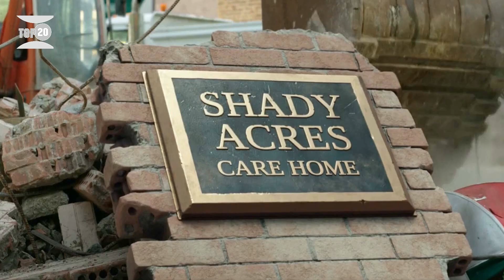Thor Ragnarok (2017) | Action, Adventure, Comedy Movie | Marvel Studios | Explain Full Story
Imprisoned on the planet Sakaar, Thor must race against time to return to Asgard and stop Ragnarök, the destruction of his world, at the hands of the powerful and ruthless villain Hela.